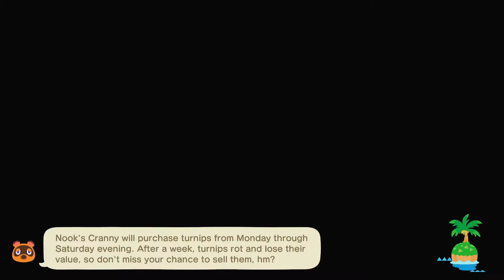Nintendo Switch - Animal Crossing New Horizon - Episode 69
Sixty-eight episode playing acnh animalcrossing.